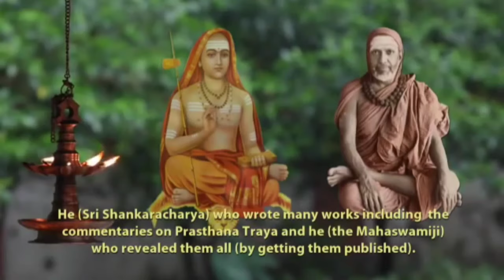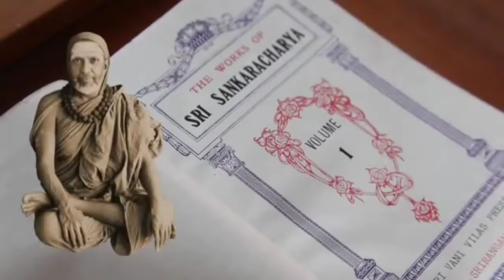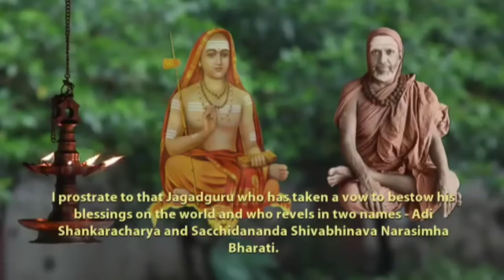SRINGERI JAGADGURU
SPECIAL VIDEO